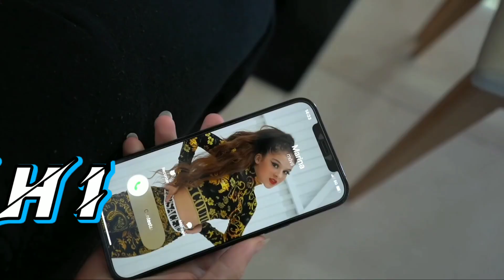✨TU CANCION SEGUN TU INICIAL DE TU NOMBRE - "KARINA Y MARINA "🎶